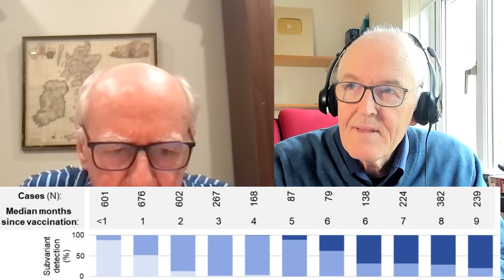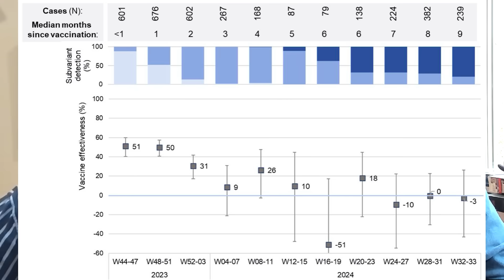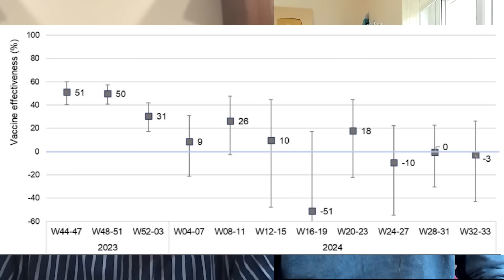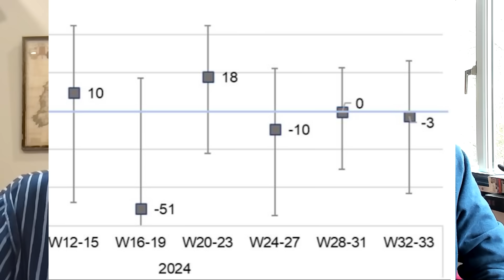Negative vaccine immunity proved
Monovalent mRNA XBB.1.5 vaccine effectiveness against COVID-19 hospitalization in Quebec, Canada: impact of variant replacement and waning protection during 10-month follow-up